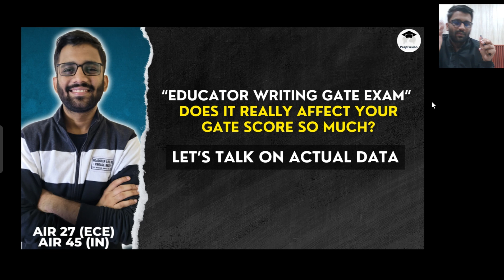Does Teacher Writing Down the Examination Really Affect Your GATE Score? || Himanshu Agarwal